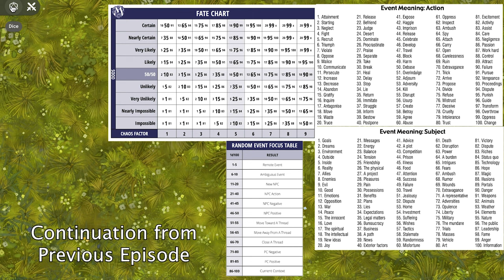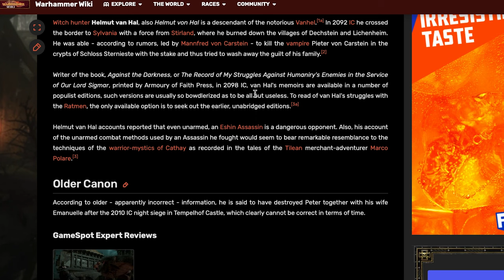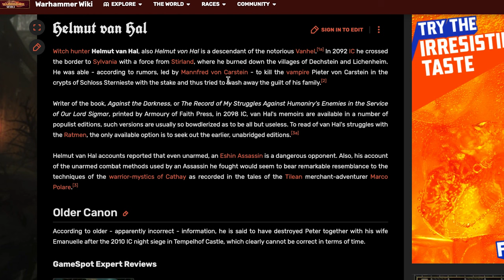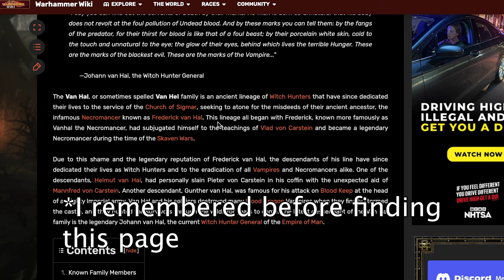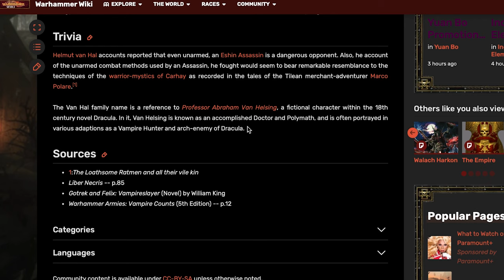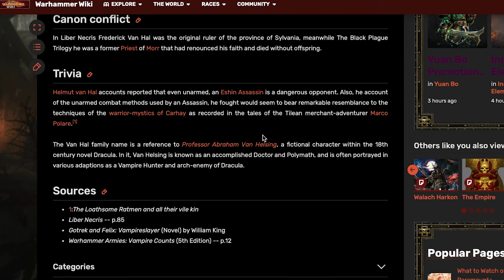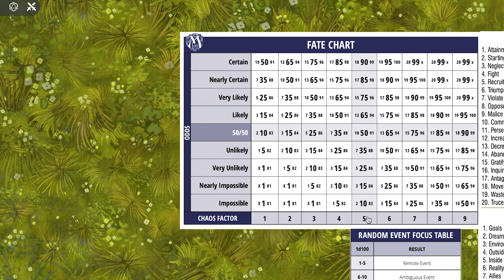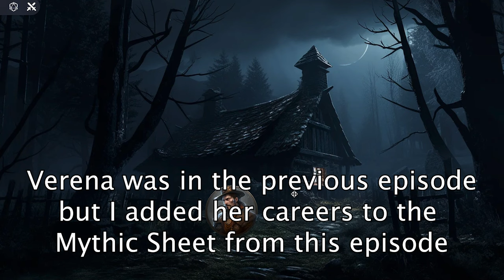How to Solo RPG - WFRP (Ep. 6)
Continuing the story of Heldin, the Hedge Witch, and Verena, the Druid Witch, in Warhammer Fantasy Roleplay WFRP 4e, will use 2e later on. Playing it as a Solo RPG system and using Mythic GME as the oracle.

Thank You to everyone who purchased my short story ebook (links below)

Kindle Ebook:
To purchase the First ebook short story of The Wilona’s Cave series, ‘The Lost Widow’ here is a

PDF Ebook:
If you do not have a Kindle or use the Kindle app, I have uploaded a PDF version of my first ebook, The Lost Widow, on my TeeSpring account. Thank you for your support! Here is the Link to purchase

Timestamps
0:00 Intro & Scene Setup
2:44 Narrative Begins
15:20 Return to Narrative